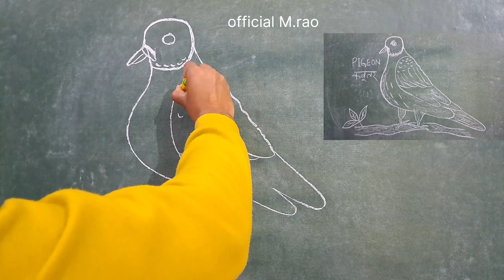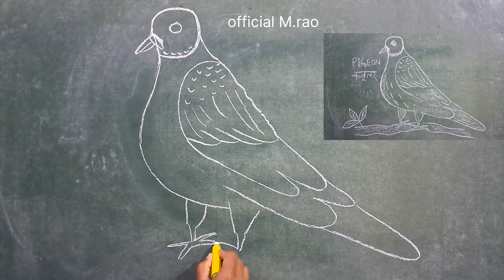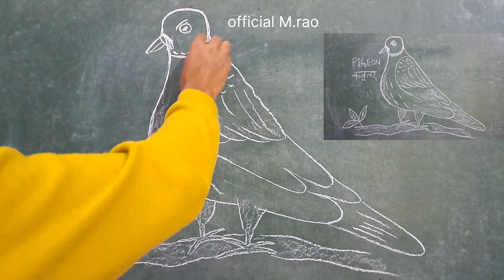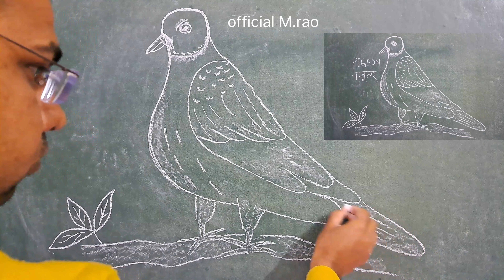pigeon drawingtutorial @official M.rao